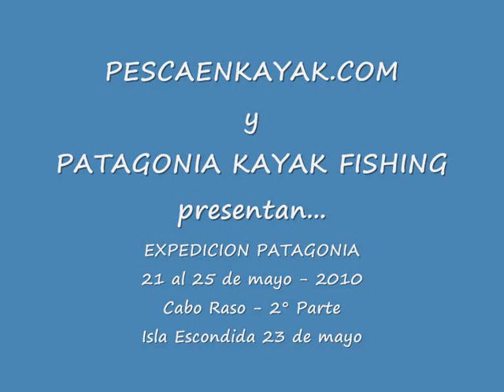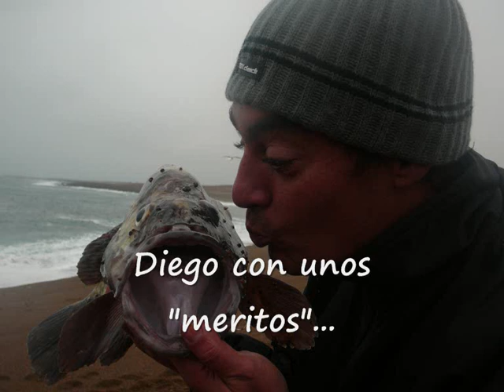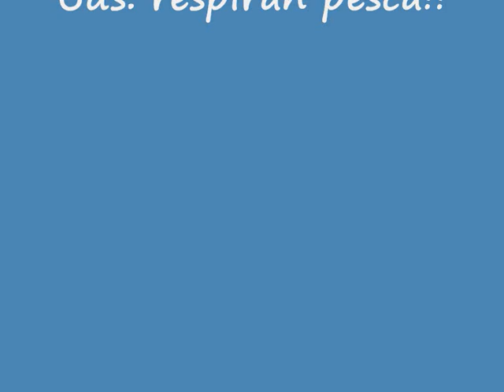TRELEW 2da parte Isla Econdida y Asado.wmv